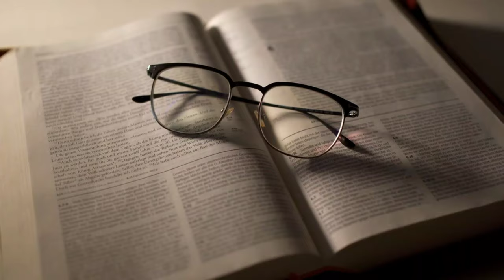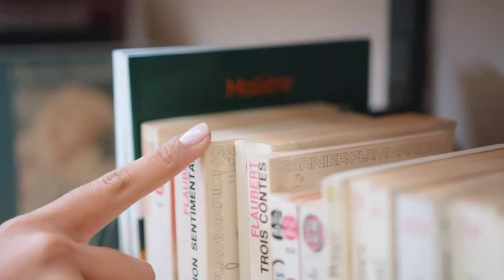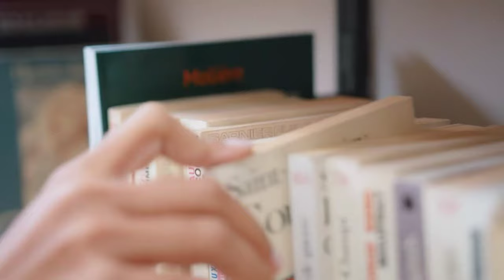Orasyon para manalo sa sugal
Ito ay isang mabisang orasyon upang manalo ka sa sugal..